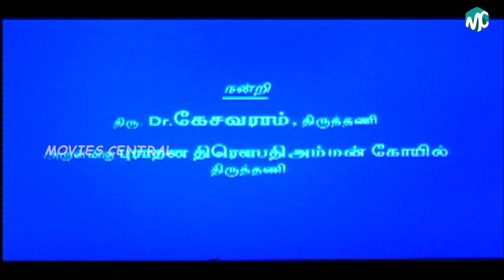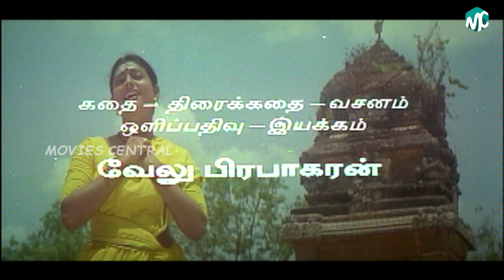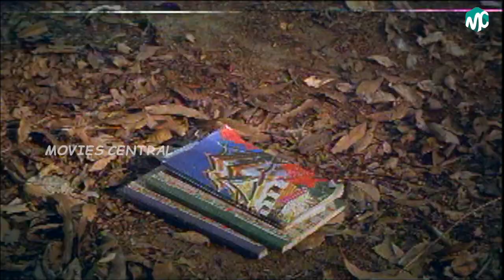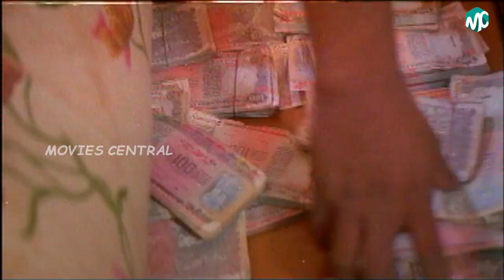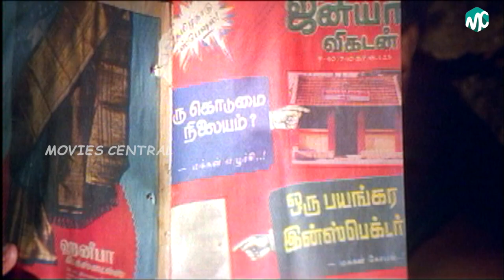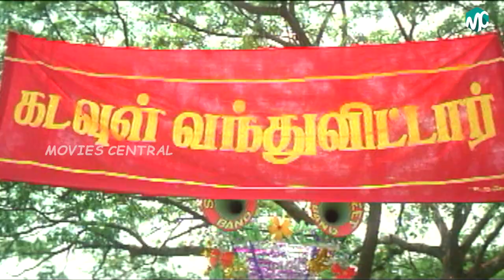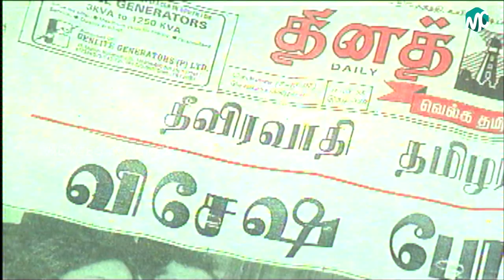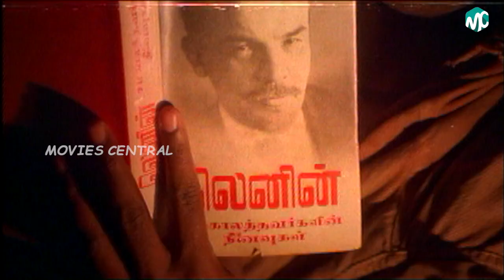Kadavul Full Movie HD | Velu Prabhakaran | Roja | Ilaiyaraaja | Arun Pandian | Manivannan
Kadavul (English: God) is a 1997 Tamil anti-theist film directed by Velu Prabhakaran. The film features Velu Prabhakaran, Manivannan, Arun Pandiyan, Mansoor Ali Khan and Roja in lead roles. The film, produced by H. Anraaj, had musical score by Ilaiyaraaja and was released on 5 December 1997. Despite having controversial themes, the film was well received. The film was dubbed and released in Telugu as Shakti.

Parvathi (Roja), a young woman, is a goddess believer while her father (V. Gopalakrishnan) is the priest of a temple. After a quarrel between two castes during a Hindu festival, the temple was closed off. Five years later, the temple reopens.

Muthu (Rahul) and Thenmozhi (Nandhini) are in love but they are not of the same caste. Velusamy (Karikalan), Thenmozhi's uncle, finds out their love and forces her to marry him.

K. Shanmugam (Mansoor Ali Khan), a corrupt MLA, kills a girl and blames Thamizharasan (Arun Pandian). Thamizharasan fights against injustice and is a revolutionary. Angry, Thamizharasan tries to kill him but fails and eventually steals his money. In the process, Thamizharasan is injured and the prostitute Shenbagam (Rupasri) takes care of him.

Rajapandi (Velu Prabhakaran), an atheist, propagates the non-existence of God. One day, he saves Parvathi from her uncle K. Shanmugam and accidentally marries her. Soon, Rajapandi gets beaten by the devotees. In anger, Rajapandi challenges God to become a human and understand the humans, and God (Manivannan) appears as a human.

Directed by Velu Prabhakaran
Written by Velu Prabhakaran
Produced by H.Anraaj
Starring
Velu Prabhakaran, Arun Pandian, Manivannan, Mansoor Ali Khan, Roja, Rahul, Nandhini, V. Gopalakrishnan, Karikalan, NagaKannan, Roopa Sri
Cinematography Velu Prabhakaran
Edited by Nandamuri Haribabu
Production
company
Deccan Pictures PVT. LTD.
Release date
5 December 1997
Running time 130 minutes
Country India
Language Tamil